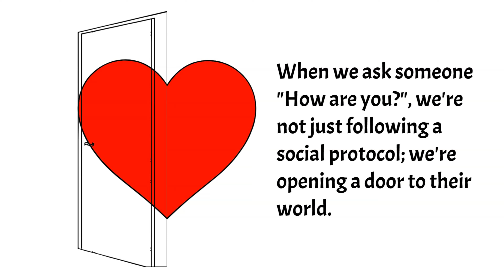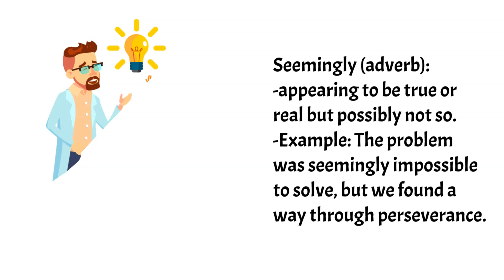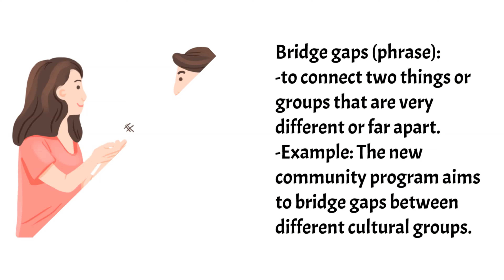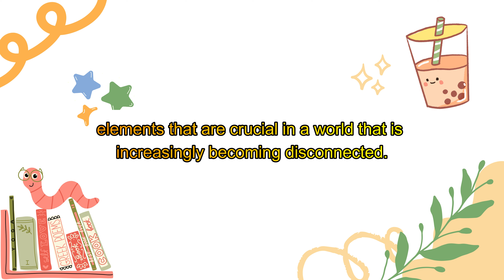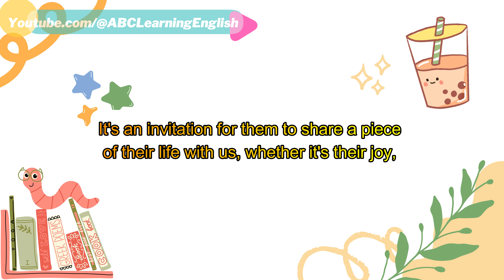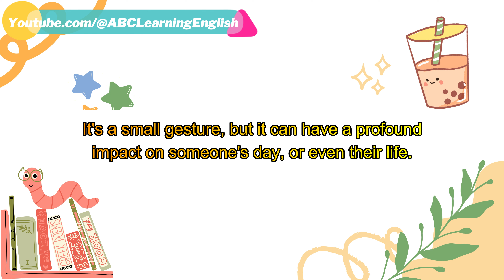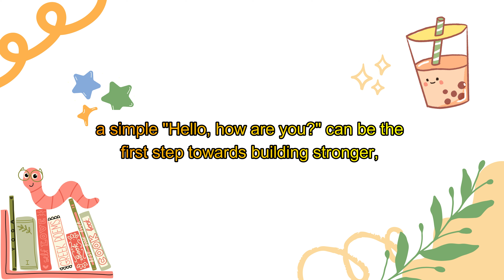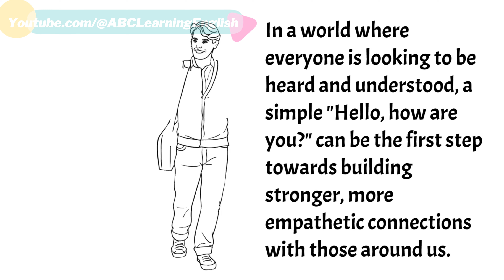How Are You? | English Essay | How To Improve English Speaking Skills | English Listening Practice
Welcome to our educational video titled "Hello, How Are You? | English Essay | How To Improve English Speaking Skills | English Listening Practice". Designed to enhance your English language skills, this video is divided into four engaging parts:

**Part 1: Listen to the Essay**
Dive into the world of English by listening to an insightful essay on the significance of the simple question, "Hello, how are you?". This part is aimed at improving your English listening skills while introducing you to the nuances of conversational English.

**Part 2: Learn New Vocabulary and Phrases**
Expand your English vocabulary as we break down the essay, highlighting key words and phrases. This section will provide you with definitions, pronunciations, and examples to help you understand and remember these new terms.

**Part 3: Practice Speaking**
Put your English speaking skills to the test with guided speaking exercises based on the essay. This interactive segment is designed to boost your confidence in using the newly learned vocabulary and phrases in everyday conversations.

**Part 4: Listen to the Essay Again**
Reinforce your learning by listening to the essay once more. This repetition will help solidify your understanding of the content, vocabulary, and the rhythm of English speech.

By the end of this video, you will have improved your listening and speaking skills, enriched your vocabulary, and gained confidence in your English language abilities.